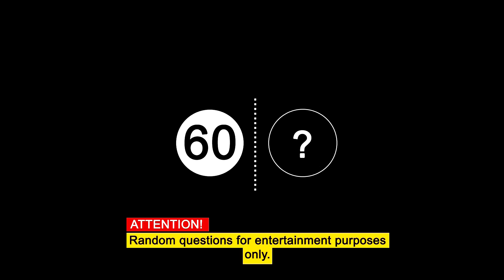SENSELESS 60? - SLICK DON